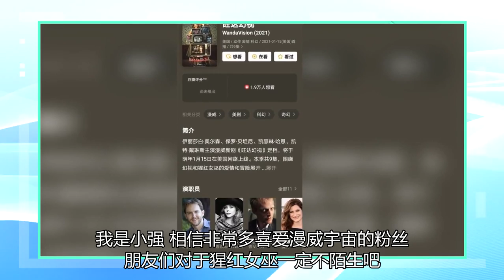绯红女巫独立电视剧推出时，你有没有发现万达幻觉的隐藏细节？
相信非常多喜爱漫威宇宙的粉丝朋友们对于猩红女巫一定不陌生吧？